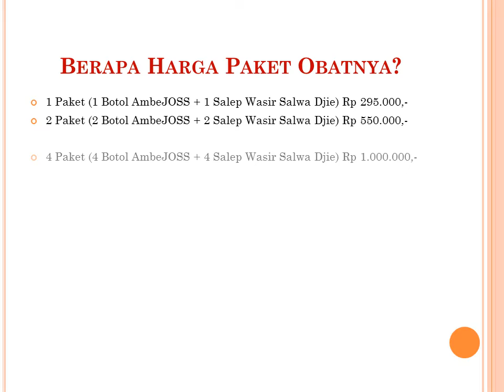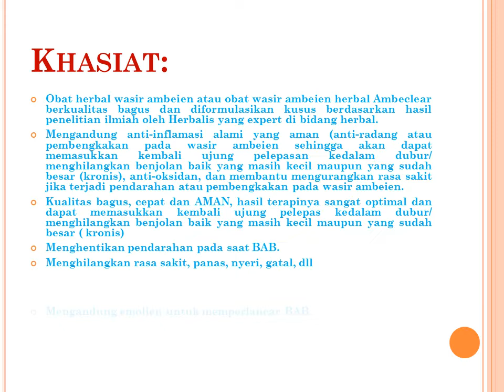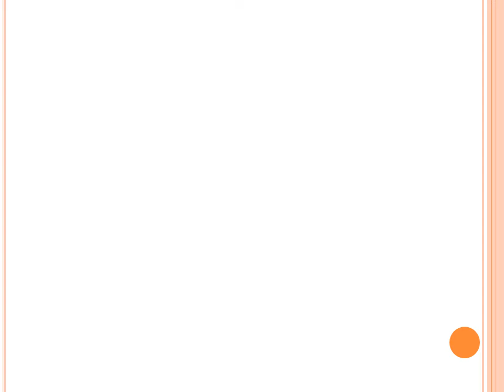Pengobatan Wasir Tanpa Operasi Stapler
Pengobatan Wasir Tanpa Operasi Stapler, operasi wasir

Konsultasi & Pemesanan
Kontak:
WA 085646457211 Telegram